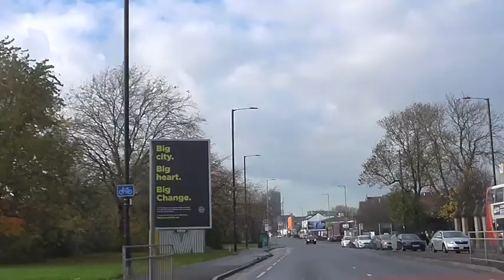HYDE ROAD (Manchester)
a drive along Hyde Road from Gorton to the roundabout at  Ardwick Green.